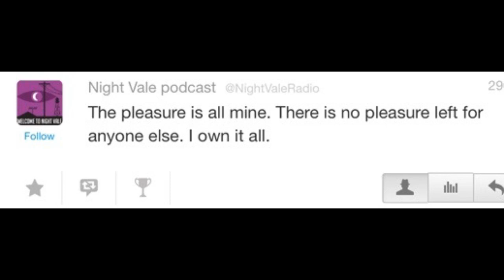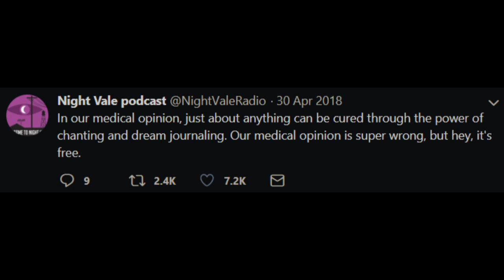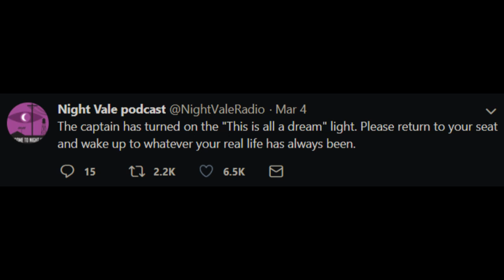Night Vale Tweets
Follow @NightValeRadio for a happier existence. Also, it's my birthday.

Or, if that doesn't apply, any copyrighted content I may use is probably considered transformative. (Generally, something is considered transformative if you have a different experience viewing it than you do the original work.)

"A derivative work is transformative if it uses a source work in completely new or unexpected ways."